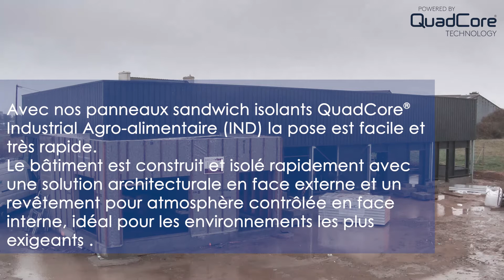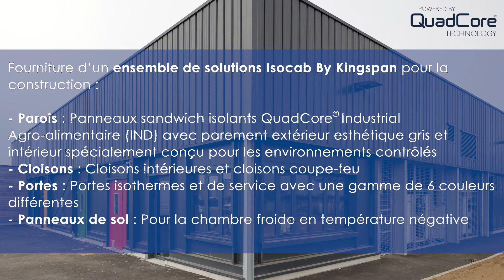Cuisine Centrale Plouguerneau - Isocab By Kinspan - Fr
Projet de la cuisine centrale de Plouguerneau. Une réalisation accès sur la performance énergétique avec entre autres équipements, des parois et cloisons opérées avec les panneaux sandwich isolants QuadCore® Industrial Agro-alimentaire (IND) d'Isocab By Kingspan.